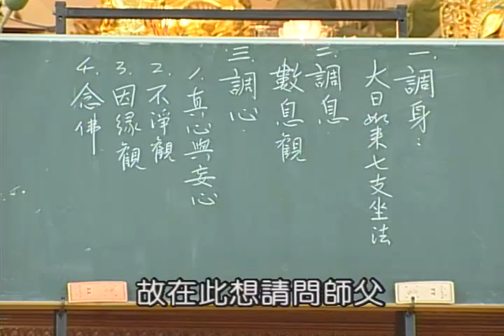大日如來七支坐法。調身。調息。調心